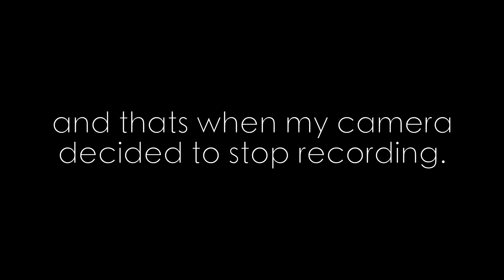"One" by Ed Sheeran (COVER)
As soon as I heard this song, I knew I had to make a cover of it. I have been waiting for his new album for so long and it's finally here!! Ahh haha. I hope you guys enjoyed this cover! It definitely got a little too high for me at some points but i tried my best ;) haha. Be sure to leave some video requests in the comments below, and I will see you all very soon! Love you xx